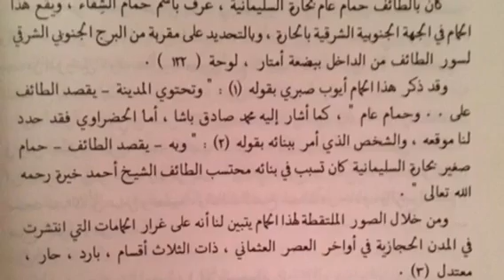المعلم مهدي المطري آخر مشغل لحمام الشفا التركي بحارة السليمانية في الطائف قبيل ازالتها ١٤٠٢هـ